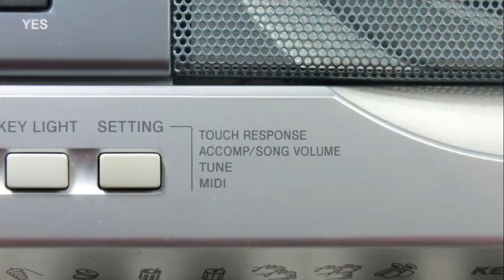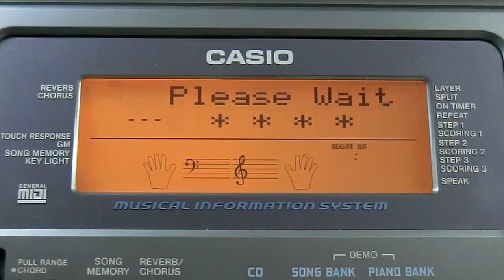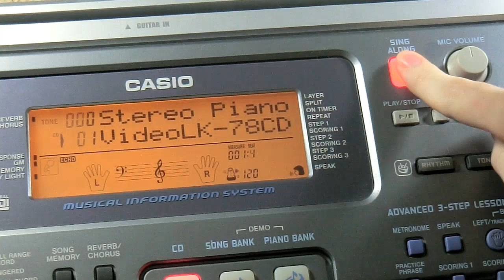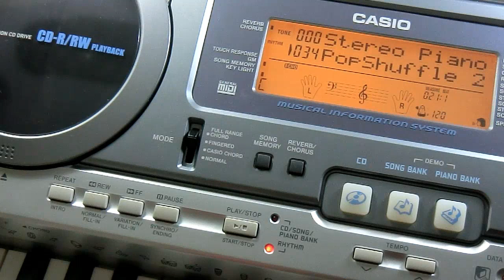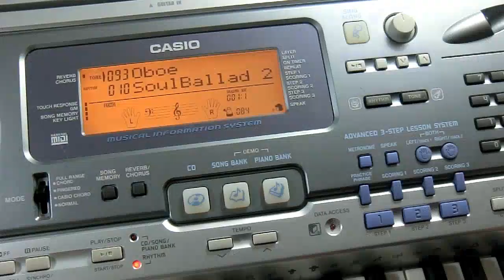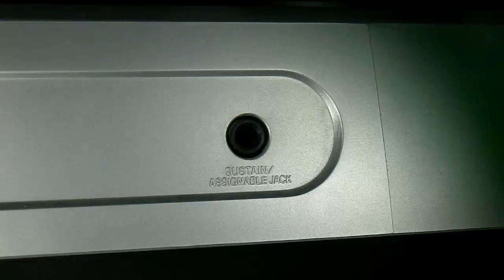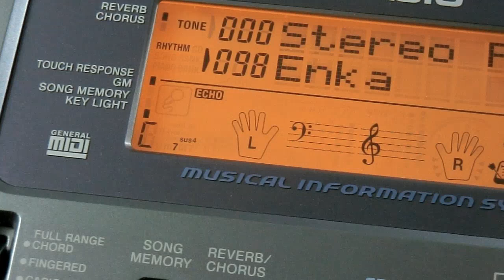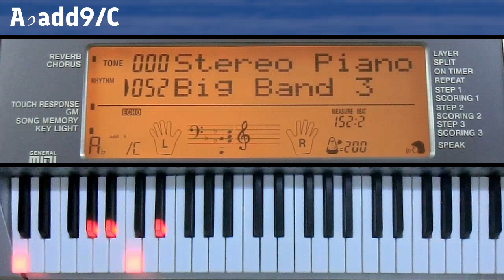Casio LK-78CD Functions Review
This is an in-depth review of the functions of Casio's LK-78CD musical key-lighting keyboard. This keyboard has the highest feature count of any other English keyboard with the HL sound source that never officially made its way outside of China, and it features a more detailed Musical Information System, a Music Data Expansion CD Drive, an electric guitar input jack, and real-time clock functionality.

Chapters:
00:00 - Introduction
00:41 - Features
24:59 - Diagnostics
29:26 - Issues
32:46 - Chord Guide

List of custom songs played:
09:50 - Black and White Rag
10:34 - 小骑手 (The Little Horse Rider)
12:23 - Elevate (Davis9754)
19:46 - 康定情歌 (Kangding Love Song)

Special thanks:
Kathryn M.
Ian W.
Shana J.
Lijie
Dune

It has been a wild ride producing this video. I really do hope that you found it to be valuable or useful. If I missed anything, please don't hesitate to ask!